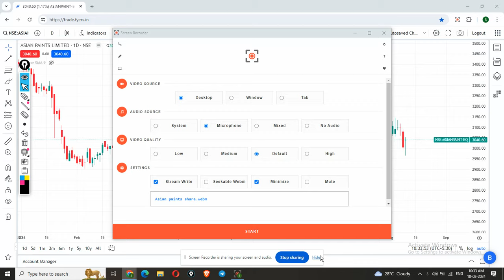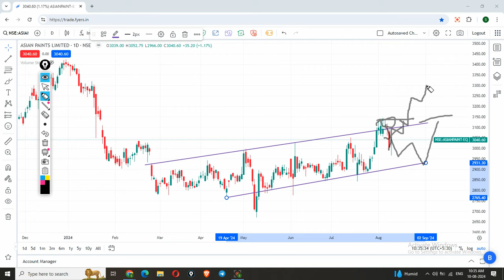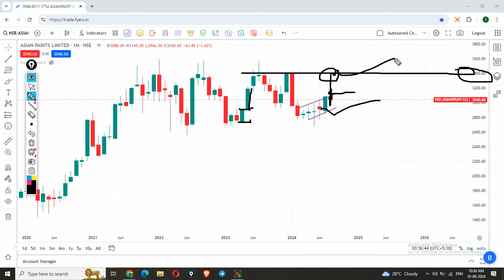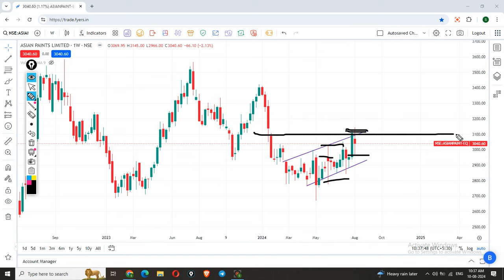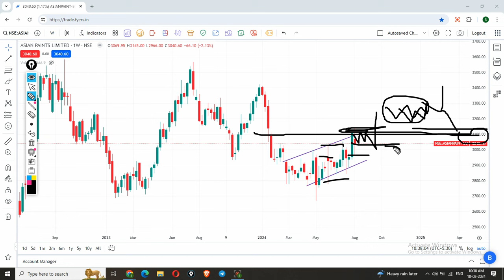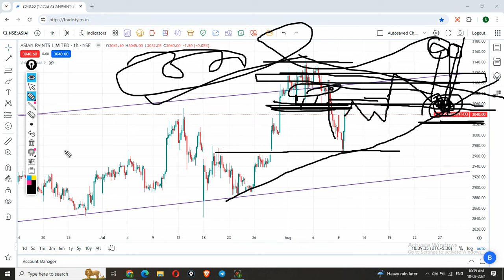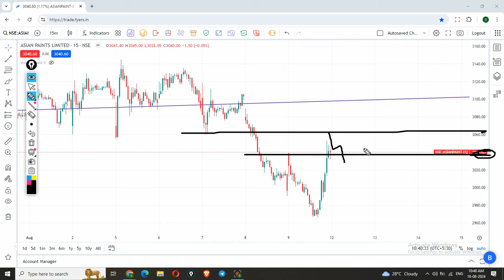Asian paints share latest news | Asian paints analysis | Asian paints stock analysis